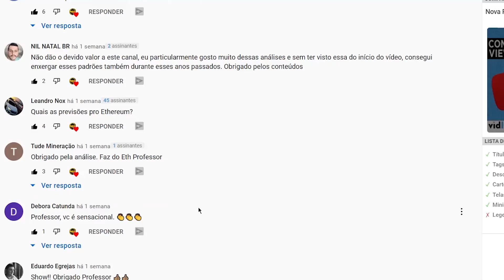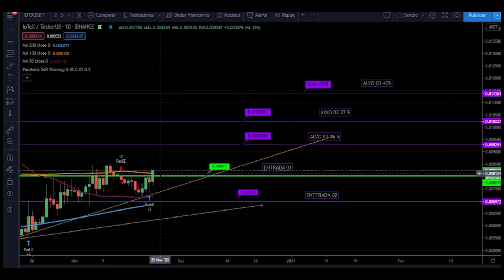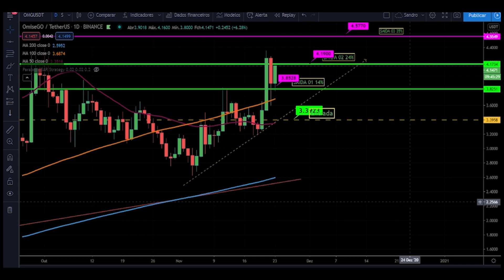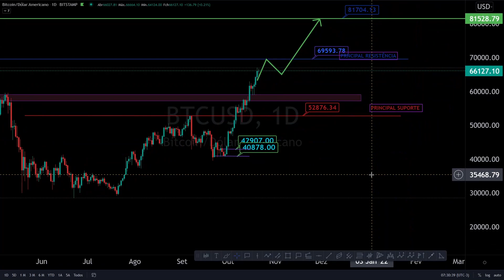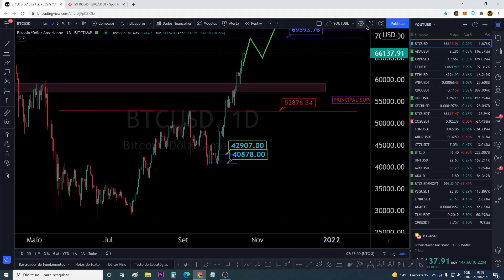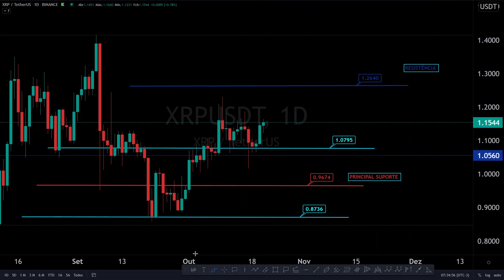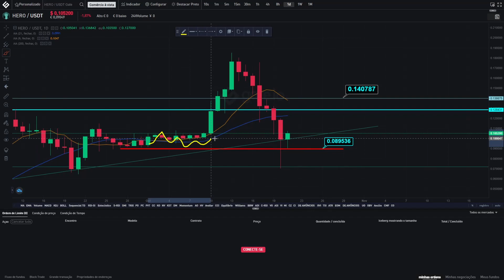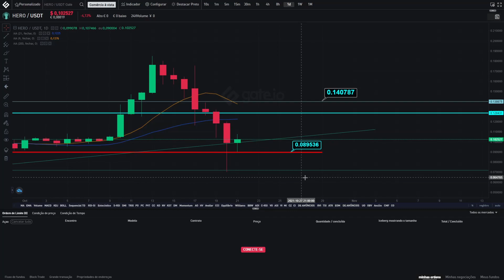ATUALIZAÇÃO DIARIA BITCOIN BTC, ADA XRP, META HERO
SIGA NOSSO CANAL OFICIAL.  @DAY OF TRADE

OLA MEUS AMIGOS BOM DIA.   Iniciando mais uma analise diária, vamos entender os principais pontos de resistência que teremos pela frente com o BTC.

📱MENTORIA!!!   DAY OF TRADE

📱 GRUPO ABERTO TELEGRAM ADA, XRP, BTC, (Day Of Trade)

________________________INTERAÇÃO______________________________

OLA MEUS AMIIGOS. BOM DIA.  ACERTAR NA PREVISÃO ATÉ VAI... AGORA DIZER CERTINHO O DIA QUE VAI CAIR O MERCADO AI JÁ É BRUXARIA 🤣😂✔.

📱  FERRAMENTA PARA ANÁLISE GRÁFICA.

bitcoin
criptomoeda
bitcoin hoje
bitcoins
liga crypto
trade bitcoin
sinal de trade
análise gráfica
etherium
altcoins
alt coin
criptomercado
tradar cripto
bybit
binance
btc
eth
bitcoin 2020
bitcoin previsão
bitcoin análise de preço
bitcoin previsão de preço
bitcoin análise hoje
bitcoin brasil
análise ethereum
analise ether hoje
valor do bitcoin
valor bitcoin
cotação do bitcoin
cardano
ada
bnb
binance coin
altcoin
analise bitcoin
bitcoin trading